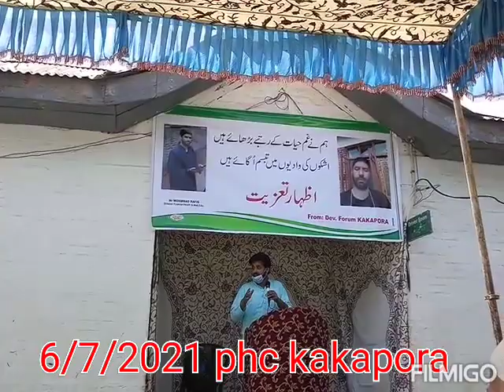Title بہت اچھی بات ہے آپ سب دوست سنئے 6 7 2021